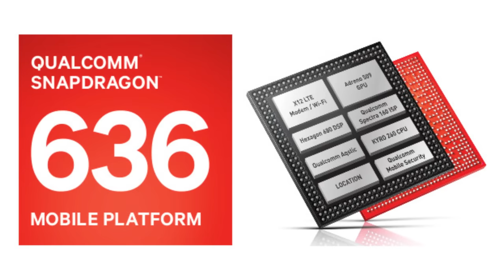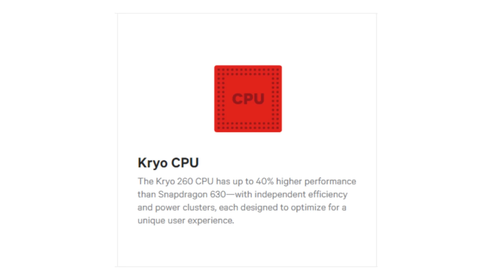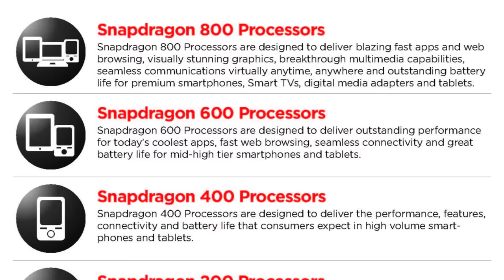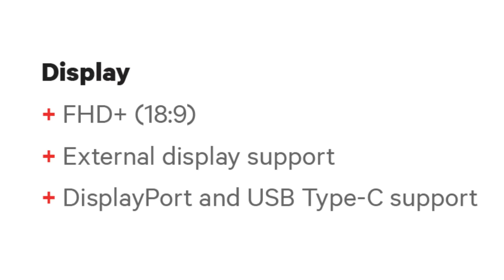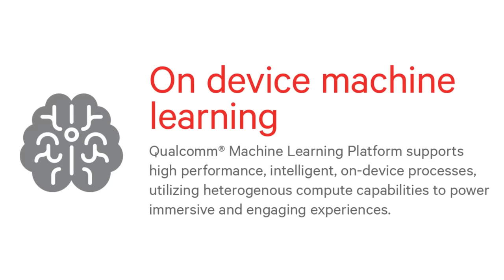QUALCOMM SNAPDRAGON 636 LAUNCHED: Full Features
Finally, Qualcomm has launched their latest processor in 600 series and it is not 635 as expected, but 636. Qualcomm now calls it Snapdragon 636 mobile platform and this new processor brings a lot of changes, features and updates. It has 8 cores clocked at 1.8Ghz and has lot of improvement in camera, display, Quick charging and many other things. In this video I give you all the features and updates about Qualcomm Snapdragon 636 mobile platform.

Doston, Qualcomm ne unka nayaa processor launch kiya hai 600 series mein jo mid-range phones ko cater karta hai. Qualcomm ab use SoC nahi kehta hai...uska naam ab hai Snapdragon 636 mobile platform. Ye jo nayaa processor hai usme bahut sari nayi features aur updates aaye hai. Camera, display, modem, quick charging aur aise bahut sare functions update hue hai. Ab isme 8 cores aate hai jisme 4 efficiency aur 4 performance ke liye hai. Is video mein maine apko sab details deta hoon.

Video Highlights
01:28 - Snapdragon 636 Introduction
01:53 - Snapdragon 636 CPU
02:22 - Snapdragon Processor Series
03:10 - Snapdragon 636 Camera
03:32 - Snapdragon 636 GPU
03:52 - Snapdragon 636 Display
04:13 - Snapdragon 636 RAM
04:39 - Snapdragon 636 Quick Charging
04:56 - Snapdragon 636 Machine Learning

Credits
Source: